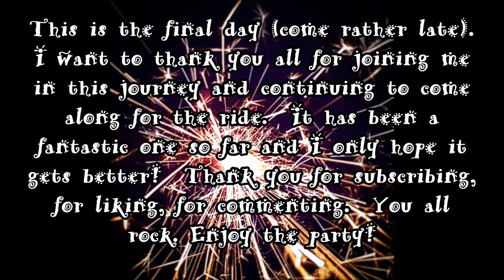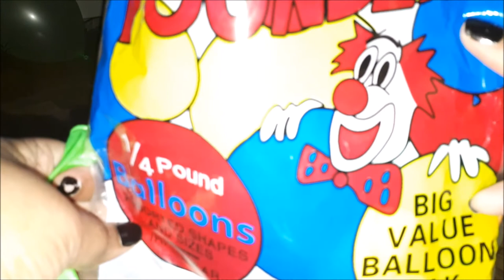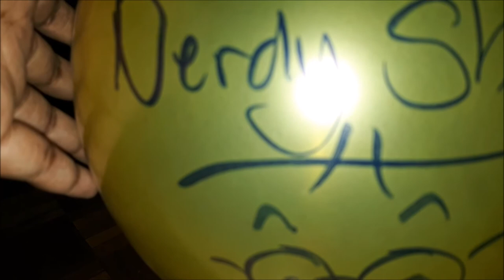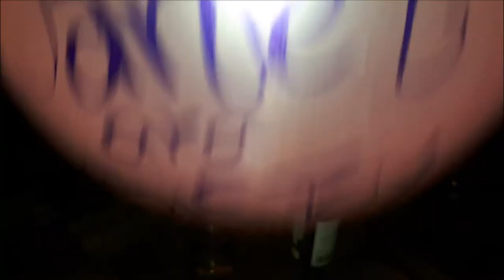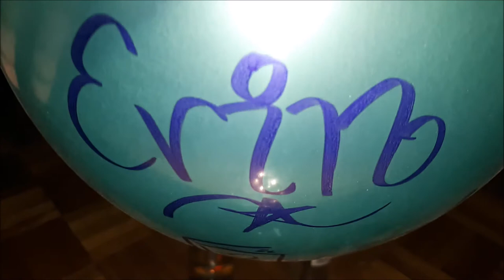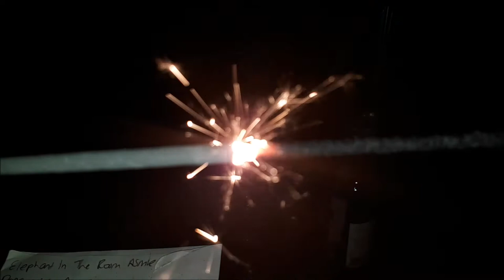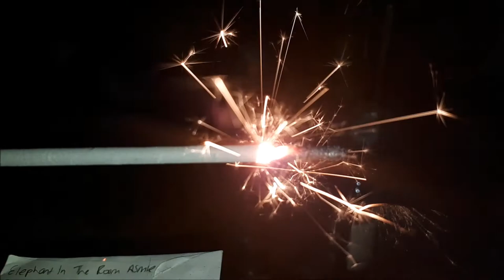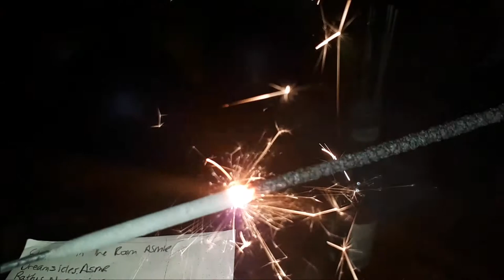🦊 ASMR | Day 7: ASMR Trigger Party, Ramble & Subscriber Shoutouts | 7 Days of ASMR 🦊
NOTE:  You may want to listen on a medium to low setting *heart*

🦊 HiHi All! Welcome! IT IS FINALLY HERE! After the longest delay ever (I am so sorry to have kept you waiting), the final day has arrived, thus concluding the 7 day celebration series! We are 92 subs strong now (woohooooooo!) and growing at our own little pace. I am so glad you are all here, and so happy to put out whatever content I can for you all to get tingles, get sleepies, or get creepies to. We shall take over our own little corner of the galaxy, one starshine at a time.

Enjoy the shoutouts and all the party sounds.  There's a little bit of everything going on in here, so hopefully you will find a little somethin somethin to set those tingles off juuuuust right!

Muah!!!  Enjoy!!! Fox girl, out! *scurries off, bushy tail flicking behind her*

🦊 Triggers 🦊

Soft speaking
Whispering
Unintelligible whispering
Rambling
Tapping (fingers on latex, metal on metal)
Water sounds
Blowing (latex balloons)
Fizzing (sparklers)
Smoke
Sizzling
Sparking light triggers (sparklers)
Lighter sparks
Creepy ambiance
Storytelling
Hand/finger movements
Soft breathing/sighing
Random cat and tummy sounds
White noise

🦊 Thank yous go out to the following Starshines!!! 🦊

Mr. Greenwood
Richard Betancourt
12linebacker
Cynothoglys
TheMagnificentCarmen
Much love to the Jane and John Does out there *heart*

🦊 Credits 🦊

Image: Me!

🦊 Come see the fox in her natural habitat! 🦊